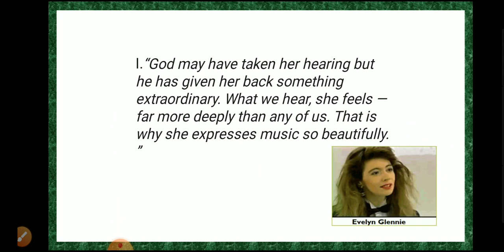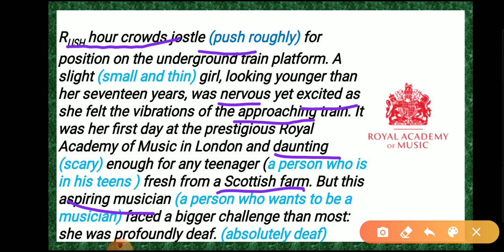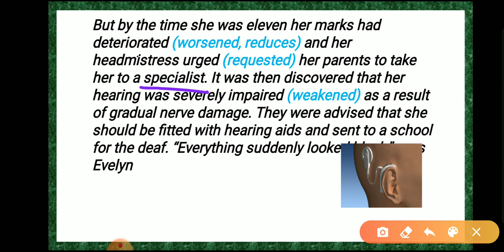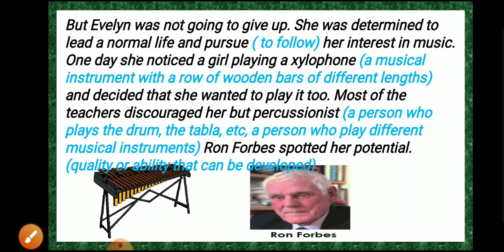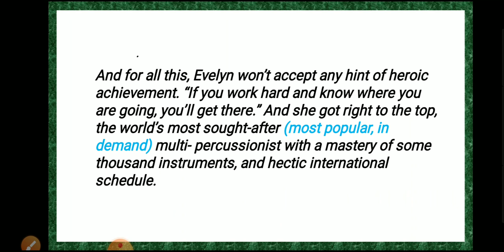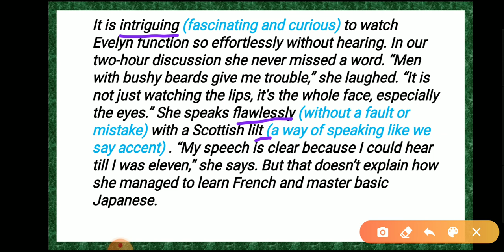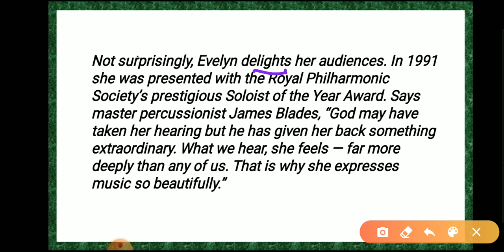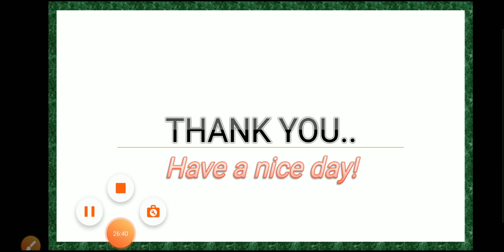The Sound of Music (Part-1)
Reading and explanation of the chapter class 9th NCERT CBSE syllabus